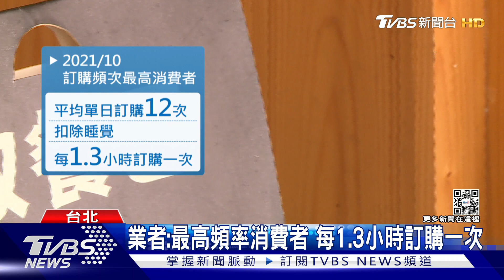7成台人使用過外送平台 業者:曾有消費者每1.3小時訂購一次｜十點不一樣20220406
疫情使得外送平台逆勢成長，去年有超過7成的台灣人，曾經使用過外送平台，其中又有3成消費者付錢訂閱會員。根據業者統計，曾經有超高黏著度的消費者，扣掉睡覺時間，平均1.3小時，就使用外送服務一次。市場分析師建議，疫情過後，要穩定客源，仍要提供加值服務，鞏固現有會員的活躍程度。